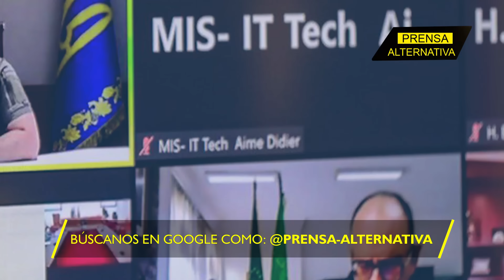"Permitieron ataque a Crimea y van a llorar"!!!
Rusia ha advertido a los Estados Unidos y demás miembros de la OTAN, que las confesiones realizadas por voceros autorizados de Ucrania de haber recibido el consentimiento de la Alianza Atlántica para realizar ataques sobre todo lo que parezca ruso, justificarían una declaración de guerra de Rusia contra sus enemigos.

Director General: Juan José del Castillo - El Jota
Jefe de Prensa: Enzo Anchante REV100001JP01
Jefe de Redacción: Nancy Vargas REV10001JR
Redactor: Antonio Nava

Org
REF01JR4
L01
E03
sep2023PA